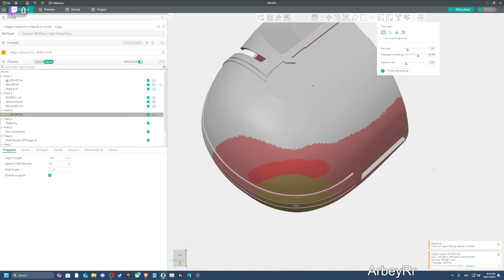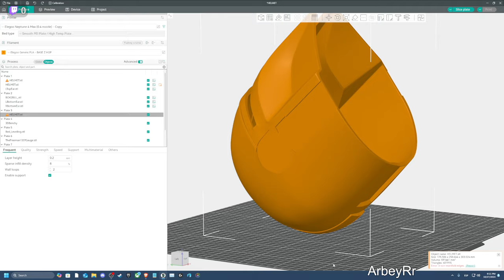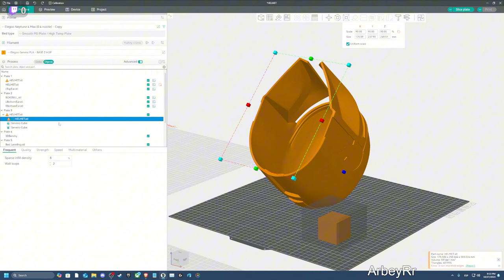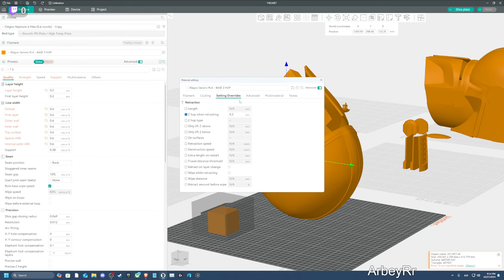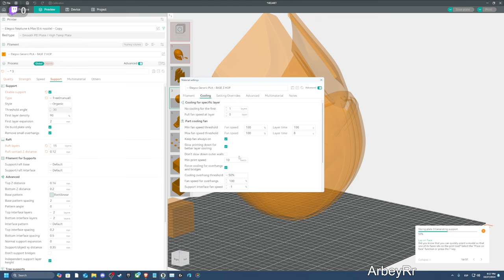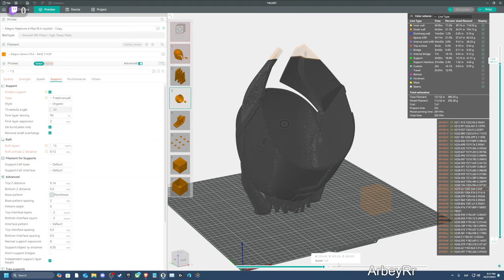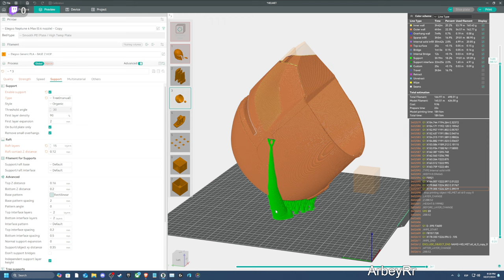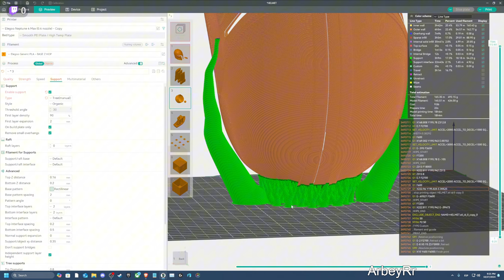IMPRIMIR CASCOS 3D MAS RAPIDO Y CON MENOS SOPORTES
SUGERENCIAS SON BIEN RECIBIDAS, QUIERO ACLARAR QUE SOY ALGO NUEVO Y HABLO POR EXPERIENCIAS PROPIAS. LIKES Y SUSCRIPCIONES ME AYUDAN A CREAR MAS CONTENIDO PARA LA COMUNIDAD.